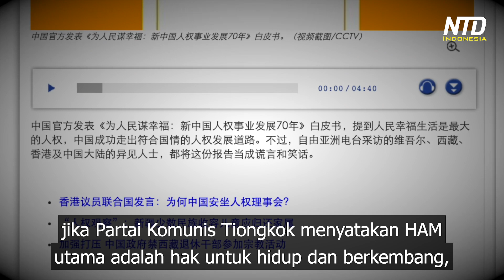Trump Tempatkan Kebebasan Beragama di Panggung Inti PBB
Sejak Trump terpilih menjadi presiden Amerika Serikat, negara itu telah memberikan porsi besar pada perlindungan kebebasan beragama. Kini di panggung inti PBB, Trump telah menjadi presiden pertama yang memimpin konferensi kebebasan beragama. Namun kontras dengan langkah Amerika Serikat, Partai Komunis Tiongkok justru menyatakan dalam buku sampul putihnya yang diterbitkan pada 22 September 2019, bahwa HAM utama adalah "hak untuk hidup dan berkembang". Pengkritik mengatakan, jika HAM utama di Tiongkok adalah hak untuk hidup dan berkembang, hal ini tidak ada ubahnya dengan "hak hewan", karena yang dibutuhkan hewan adalah tak lebih dari "hidup dan berkembang".